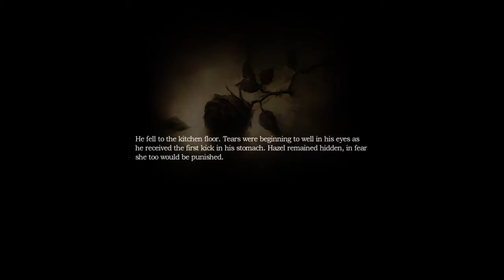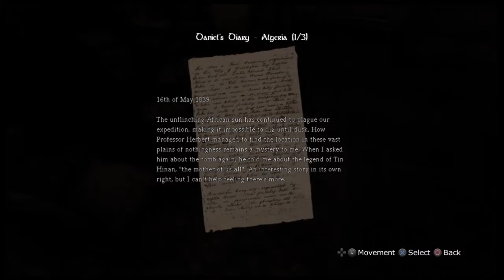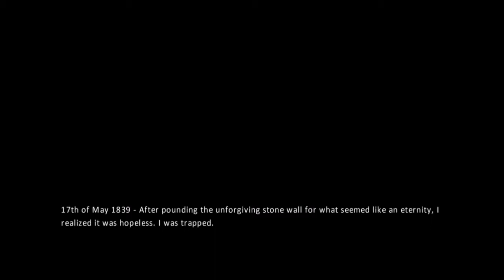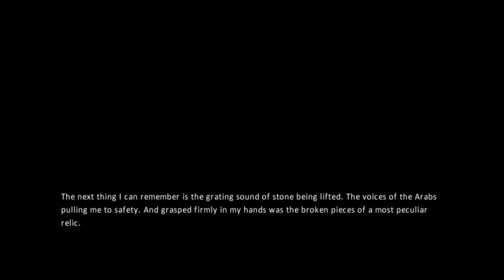Amnesia Part 2: Ghost Trolling